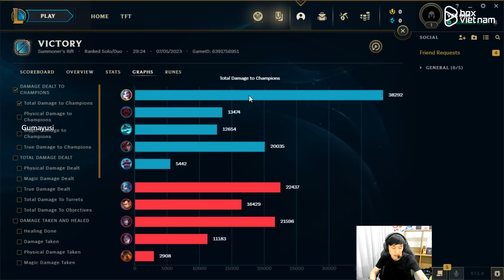JINX GUMAYUSI KHIẾN RANK EUW DẬY SÓNG VÌ PHẢI THỞ OXI DO LANING QUÁ KHỦNG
► Lịch Live:
*22:30-23:30 hàng ngày trên Youtube
*23:30-02:00 hàng ngày tại